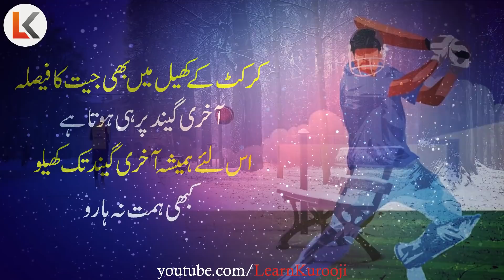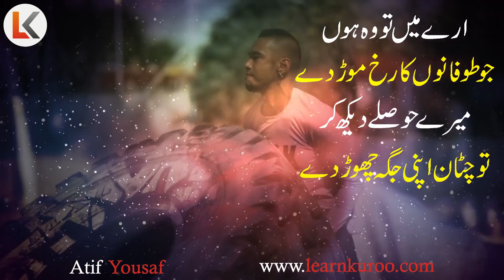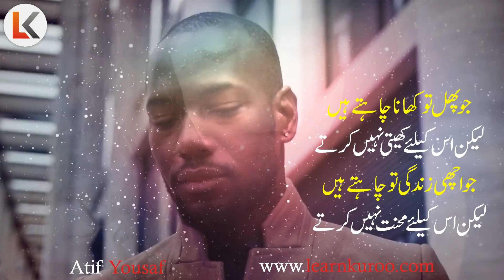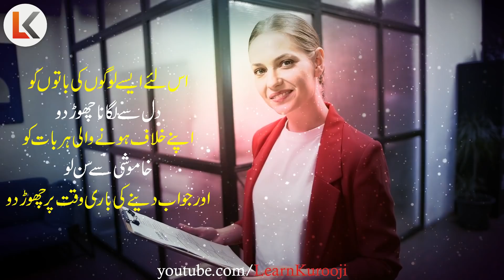Best powerful motivational video about success and failures urdu | inspirational speech Atif Yousaf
Best powerful motivational video about success and failures urdu hindi | inspirational speech by Atif Yousaf

inspirational video
successful people
personal growth
self help
success
 motivational video
motivational video in hindi
inspirational video
motivation
inspirational speech